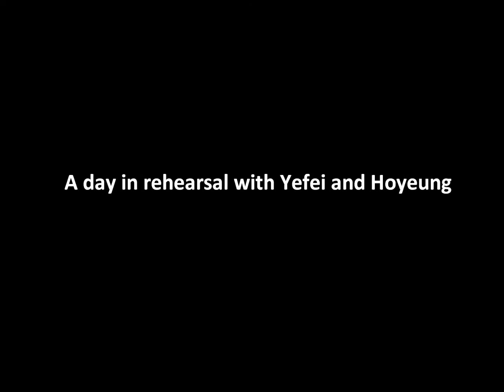Atsumori in San Francisco -- A Day in Rehearsal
Feature: Yefei Jin, Hoyeung Kim
Edited by Yefei Jin
Copyrighted audio: Empty Spaces -- SR-71